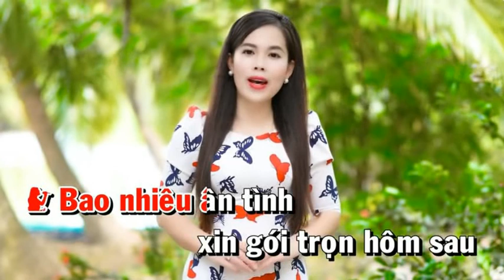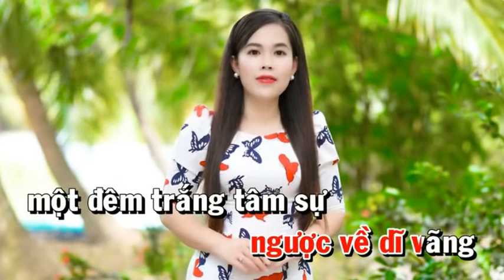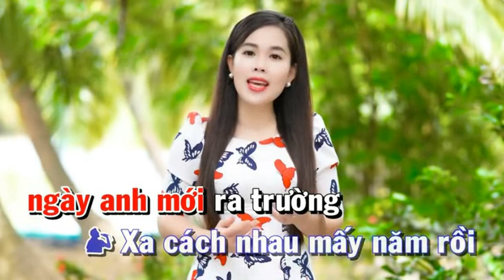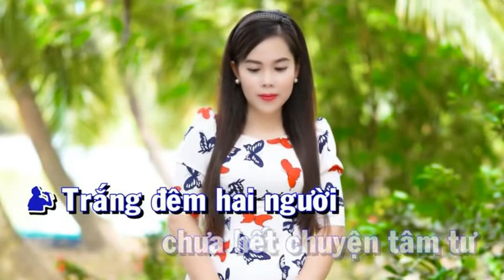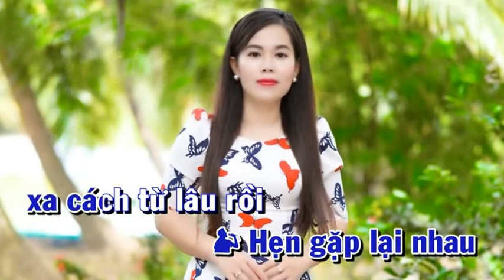MƯỜI NĂM TÁI NGỘ - HOÀNG VĂN & TIỂU VY